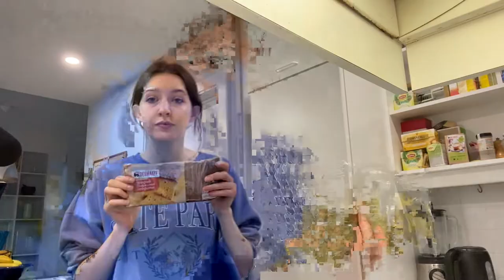Full day of eating Belgian food 🇧🇪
Full day of eating Belgian food l GLOBAL MUNCH 🌍 (carbonnade flamande recipe)

This week we explore Belgian cuisine and discover some delicious new foods that you should definitely try yourself at home! I even included a carbonnade Flamande recipe 🤤

👇which country would you like to see next week?🤔 Let me knwo in the comments!👇

Full day of Belgian food:
Breakfast: Crèmekoek = pastry filled with custard
Lunch: sandwich with americain prepare = spiced raw beef
snack: Belgian waffles and speculoos
Dinner:  Carbonnade or Flemish stew = typical Belgian food made from beef slowly simmered in Belgian beer until it melts in your mouth.

Carbonnade recipe:
ingredients:
Butter
1 big onion
500g of beef
1 brown beer (I used Sint Bernardus abt 12)
1 spoon of mustard
1 slice of brown bread (or pain d'épice/ peperkoek if you live in europe)
1 tbs honey
1 tsp sugar
3 bay leaf
3 branches of thyme

STEPS
Step 1: dice onion
Step 2: sear your beef in a pan with some butter and add it to a pot with butter and your diced onion.
Step 3: pour a little brown beer in the pan you just seared your beef in to get all the residual butter out of it and pour it in to the pot with your meat and onions. Add all of your beer to the pot.
Step 4: Add some thyme and bay leaf to your stew., add one spoon of honey, one overflowing teaspoon of sugar and one spoon of mustard. Finally add one slice of brown bread with mustard smeared on it (or peperkoek if you can find it).
Step 5: let it cook on low heat from 1 hour and a half to 3 hours. (the meat should be soft in the end)
Step 6: plate your meat stew with some BELGIAN fries (because fries are definitely Belgian and not French!) and finish it with a big amount of mayonnaise!